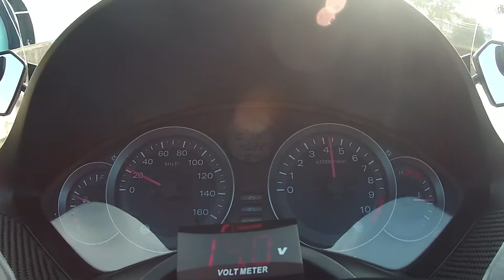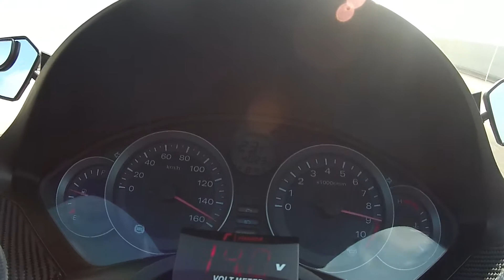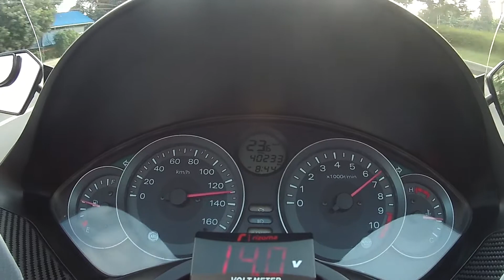160GPS ชามเป็ดดำ 17/16 แคม ท่อ ข้างโอเพ่น ยาง140